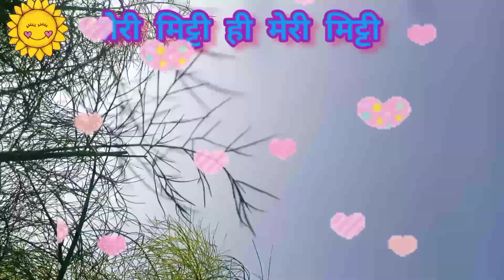crop of wheat. kesi h? farmer village किसान गाँव 🌱🌱 soil खेत nature सौंफ छोकरा ना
it is the video of growing crop of fennel. video contains natural scenerio of farm field. it's the video for soul and heart.

credit to:-